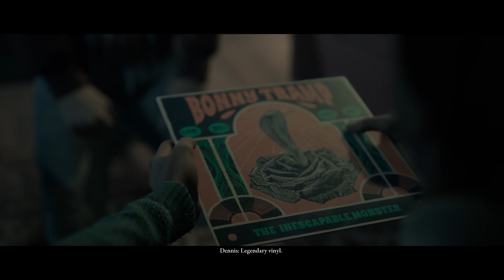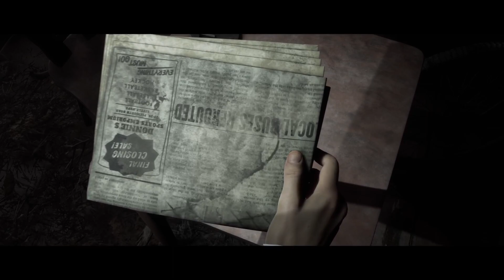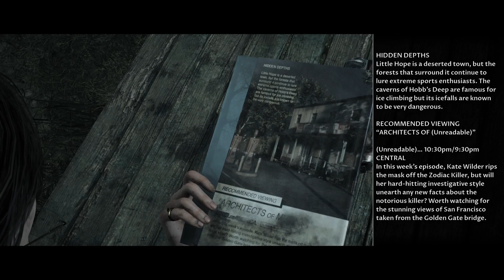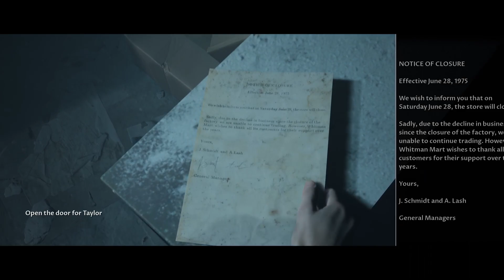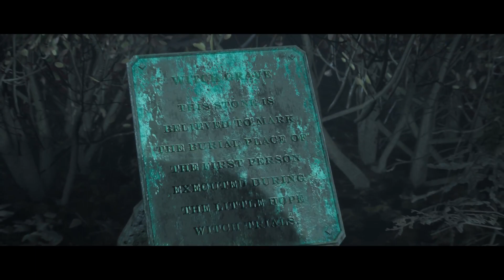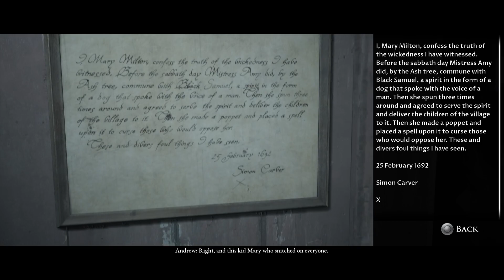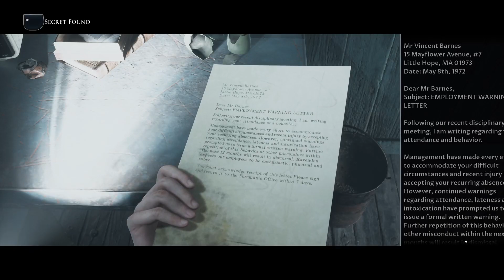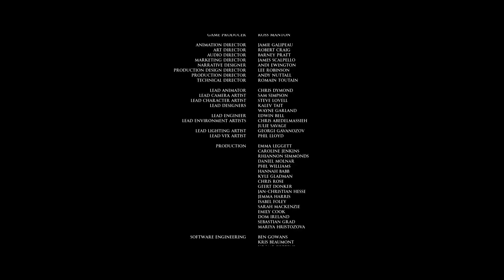Little hope part 1